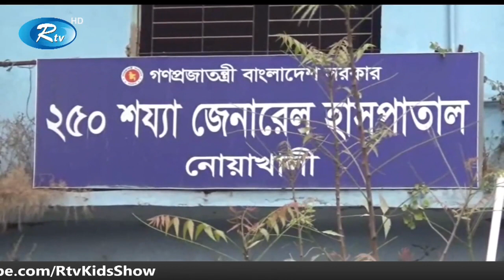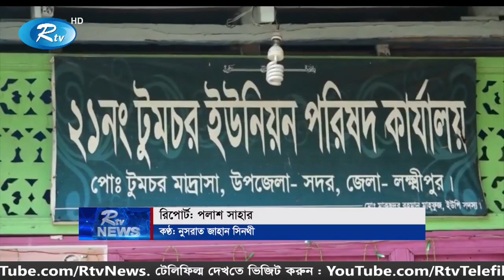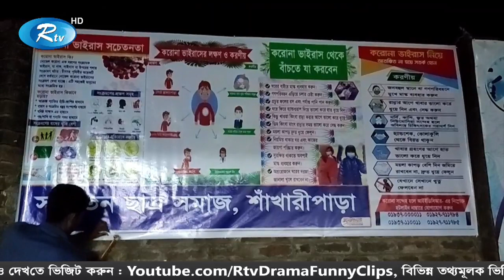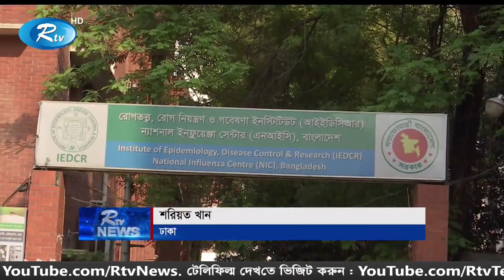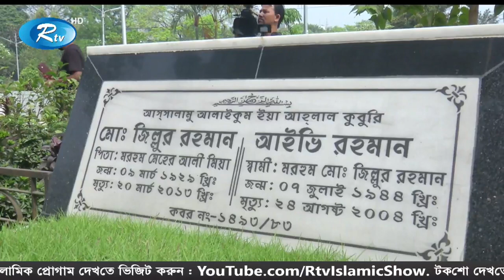Rtv Shondha News | সন্ধ্যার সংবাদ | ২০ মার্চ ২০২০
News : Rtv Shondha News | সন্ধ্যার সংবাদ | ২০ মার্চ ২০২০ | Rtv News

- Team RTV